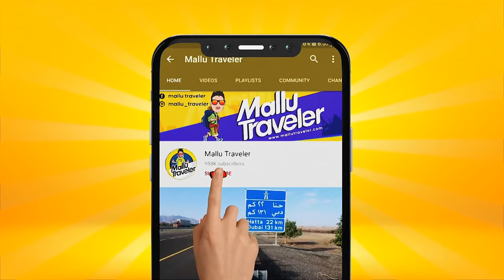Exploring buckingham palace London UK 🇬🇧.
wanna become my supporter on facebook ?
Follow me to see the unseen 👀 :
Collaboration and promotion send us your requirements.